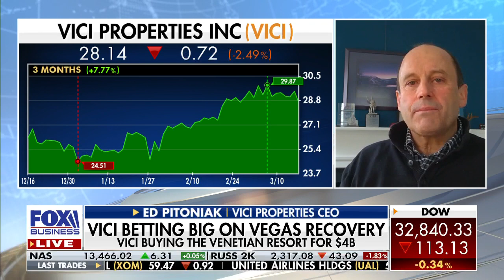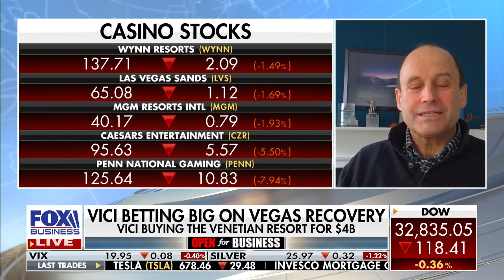This company is set to buy Vegas' Venetian Resort for $4B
VICI Properties CEO Ed Pitoniak banks on big recovery in Las Vegas amid coronavirus pandemic.

Follow Fox Business on Facebook Follow Fox Business on Twitter Follow Fox Business on Instagram